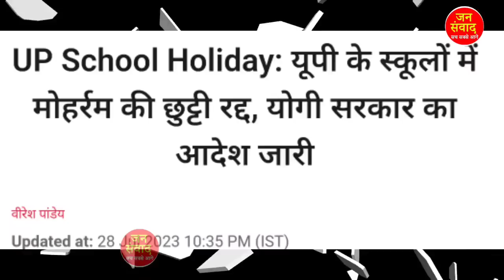31 July 2023 आज 8 बजे की मुख्य समाचार taza samachar, election, Rahul gandhi,Manipur, parliament news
31 जुलाई 2023 आज की बड़ी खबरें | देश के मुख्य समाचार | 6 June मई 2023 taza khabre PM, Today Breaking News ! आज 28 मई 2023 के मुख्य समाचार बड़ी खबरें, PM 28 मई 2023 आज की बड़ी खबरें | देश के मुख्य समाचार | 28 May 2023 taza khabre PM

Today_Breaking_News 5_May_2023 मुख्य_समाचार बिजली गिरी ।

 Today Breaking News ! आज 5 may 2023 के मुख्य समाचार बड़ी खबरें PM Modi, SBI, weather, Bank, CAB, Jharkhand Election result live Nonstop News | आज की ताजा खबरें | News Headlines | 5 may 2023 | Fatafat khabren || today news [WEATHER NEWS Today] संपूर्ण भारत का 5 may 2023 का मौसम पूर्वानुमान